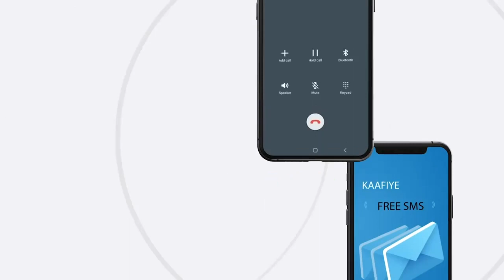qarax qasaaro geystay Oo ka dhacay Degmada Afgooye ee gobolka shabellaha hoose